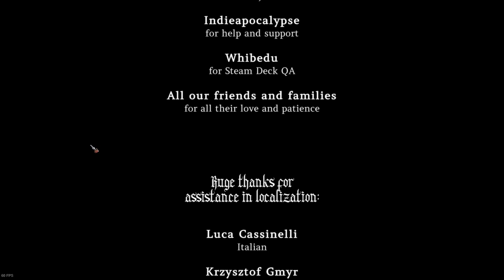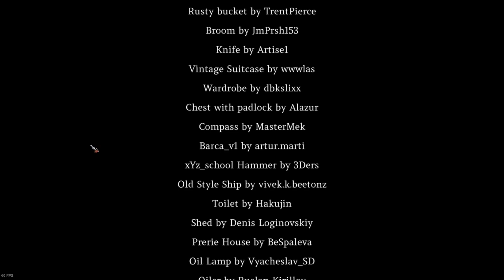no one lives under the lighthouse - Part III - FINALE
Da big twist... someone DOES live under the lighthouse!